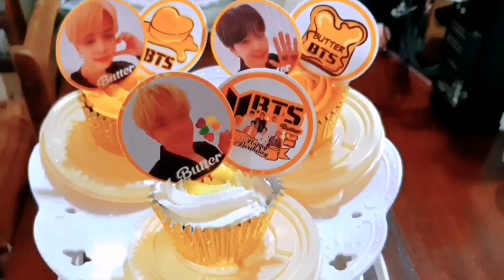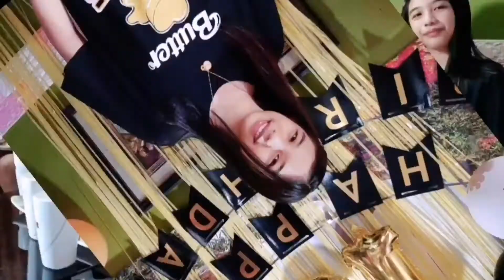My 13th birthday// JazminJana Vlog